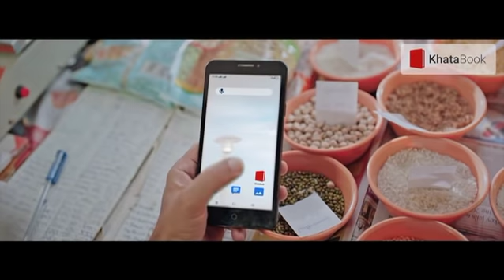AAP नेता ताहिर हुसैन के समर्थन में उतरे Kalbe Jawad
पार्षद ताहिर हुसैन को आम आदमी पार्टी ने पार्टी की प्राथमिक सदस्यता से निलंबित कर दिया है.